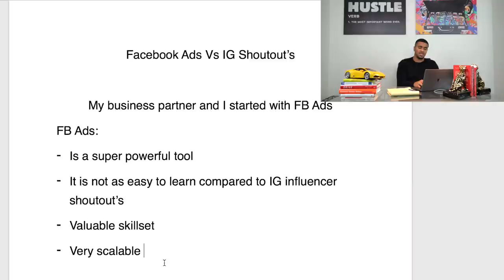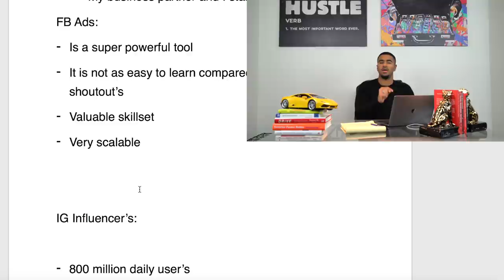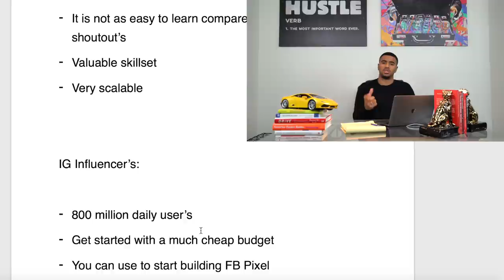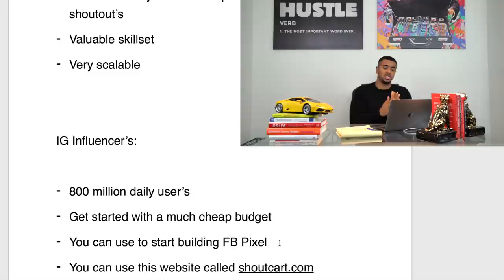Facebook Ads VS Influencer Shoutouts (Shopify Dropshipping)